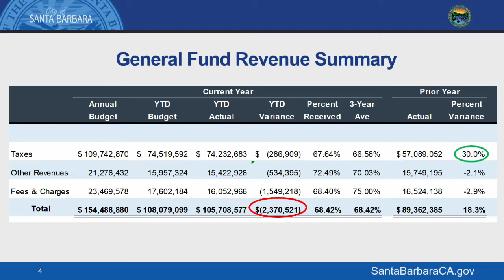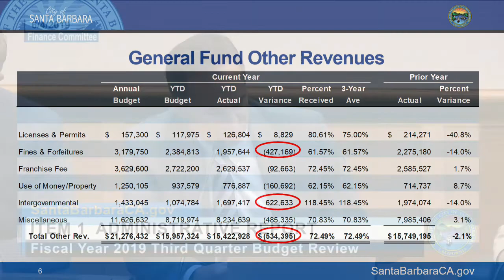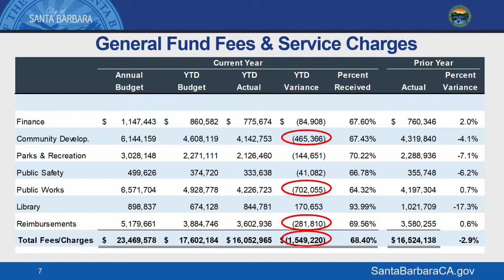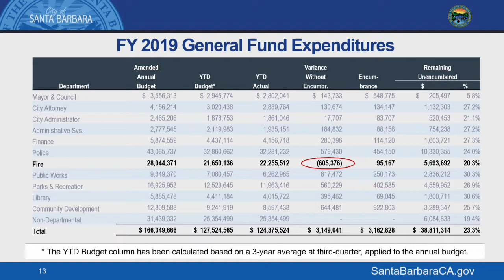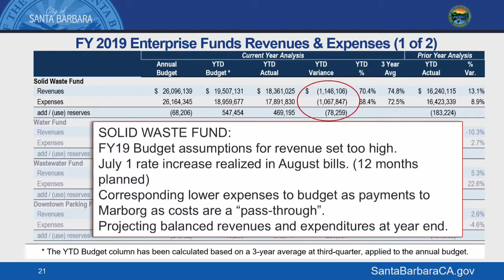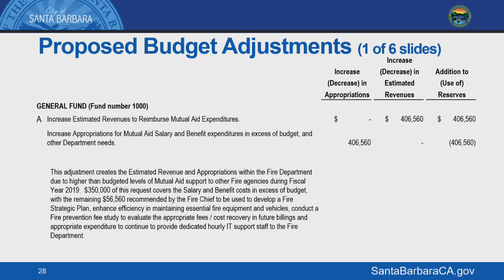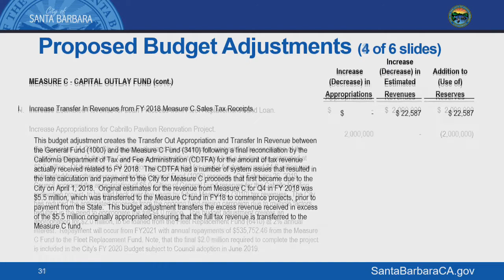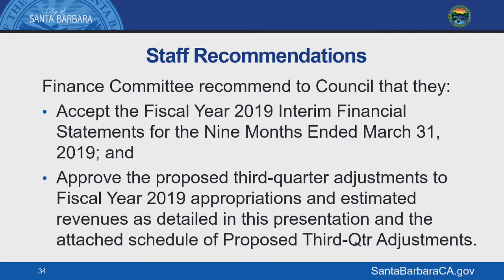Finance Committee - 2019-06-04